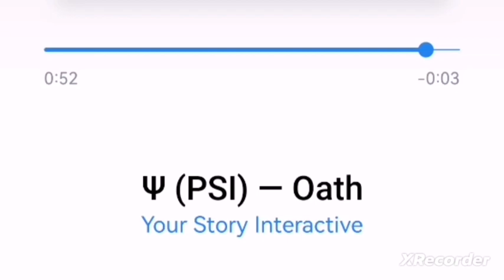💎 Psi müzikleri - Yemin / Romantizm Kulübü 💎